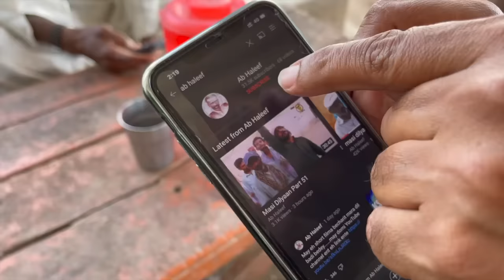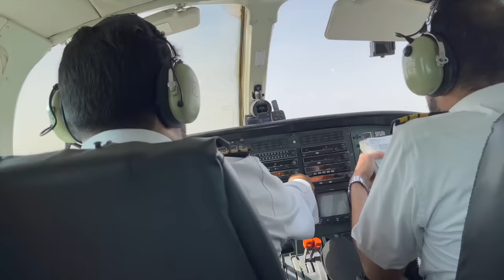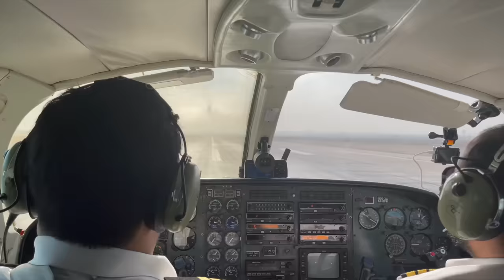They fell in LOVE on a trip | Ramzan Vlawgs